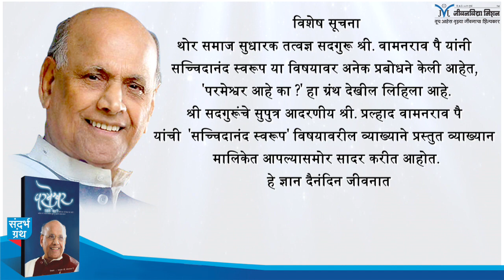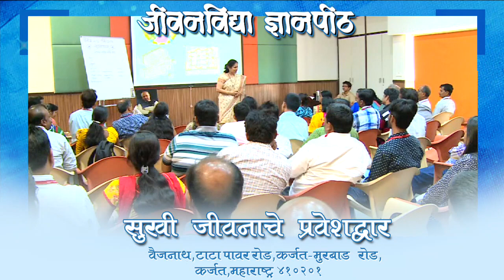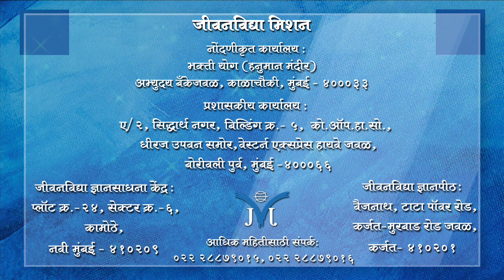Sat Chit Ananda | Shri Pralhad Wamanrao Pai | सच्चिदानंद स्वरूप | Part-5 | 14th December 2016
Sat Chit Ananda | Shri Pralhad Wamanrao Pai | सच्चिदानंद  स्वरूप | 14th December 2016

'Parmeshwar Ahe ka ?' Book written by Satguru Shri Wamanrao Pai (eBook form) is available at below link:

About Shri Pralhad Wamanrao Pai :-

He is B. Tech, from IIT Powai, Mumbai India, Masters in Administrative Management from Jamnalal Bajaj Institute of Management, Mumbai India, Total Quality Management, Japan, Lead Auditor ISO9001, ISO 14001.

*Retired as General Manager from a Multinational firm
*Life Trustee of Jeevanvidya Mission (JVM)
*Man of Integrity, Eye on Quality
*Inspirational and Visionary Leader
*Youth Mentor
*Carrying the legacy of his father and founder of Jeevanvidya Mission, he mastered Jeevanvidya Philosophy through serious study and contemplation over the years.

Some more information about Mr. Pralhad Wamanrao Pai.

+He emphasized on practicing the philosophy through simple but effective techniques that can be used in day to day life and popularized these through seminars, courses and webinars.

+These interactive courses depict applied Jeevanvidya philosophy in a structured and logical manner. These courses have appealed to people of all ages from different walks of life and have been attended by over million participants from Industries and Corporates, Government Institutes, educational institutes, students, youth, professionals and family people.

+His webinars are attended live from more than 8 countries across 230+ locations and thousands more view it offline later.

+In addition to this he guides people on a weekly teleconference where he answers questions from professionals and businessman around work-life balance, relationship issues, successful parenting and other such day-to-day challenges.

+These teleconferences are attended live by people in USA, Canada, Australia, Malaysia and India.

+Many people look up to him for guidance on counseling.